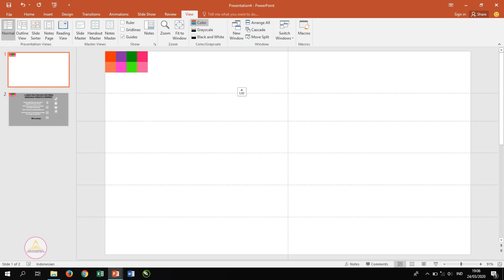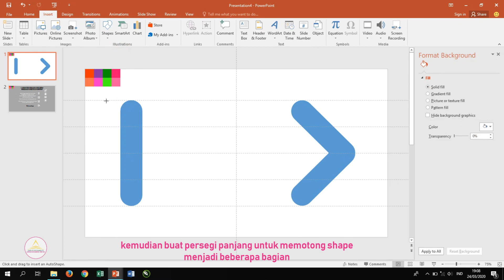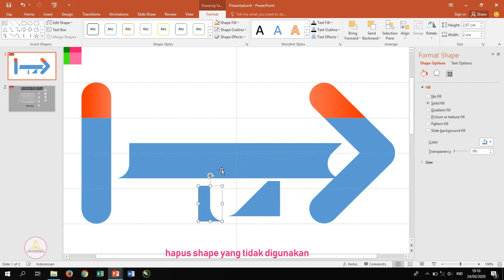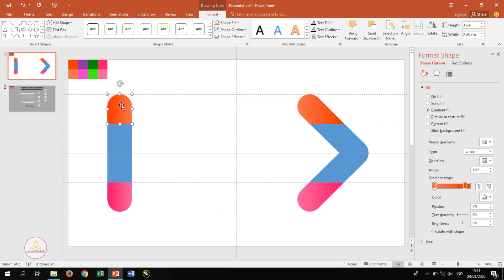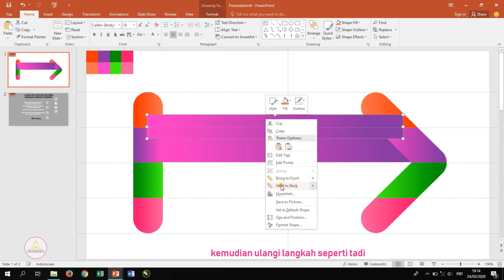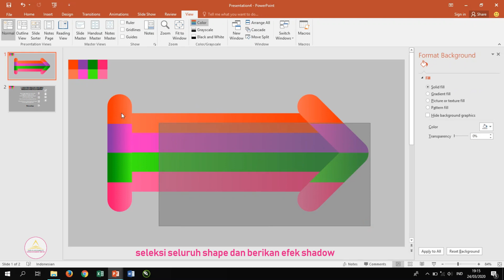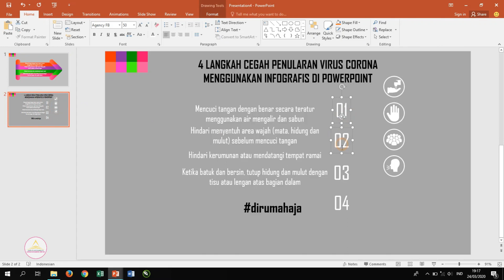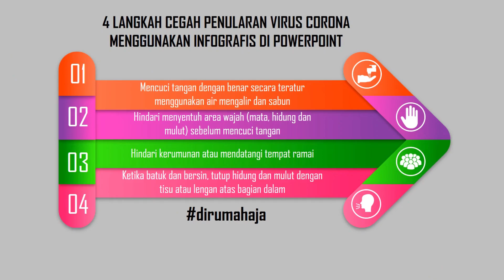TUTORIAL MEMBUAT INFOGRAFIK TENTANG LANGKAH PENCEGAHAN PENULARAN VIRUS CORONA MENGGUNAKAN POWERPOINT